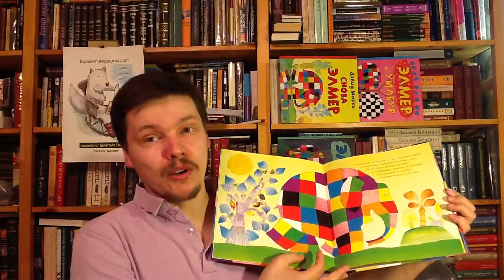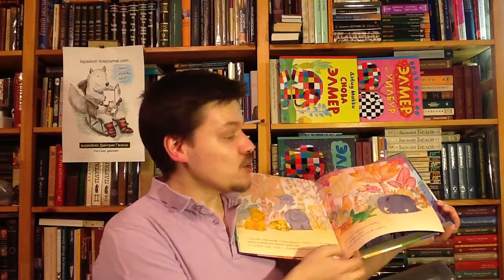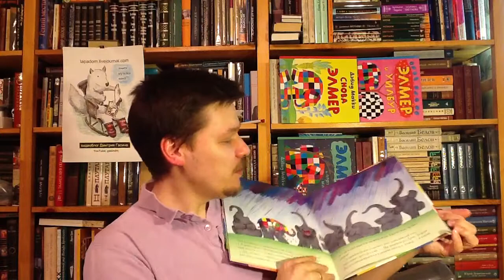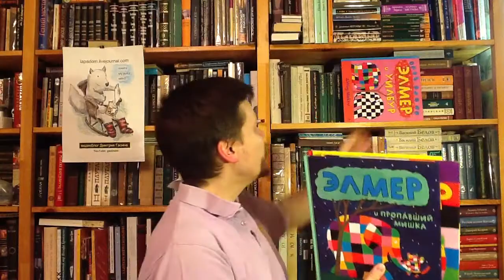Элмер. Серия книг Дэвида Макки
Дэвид Макки. Элмер, слон в клеточку. - М.: Самокат, 2013.
Перевод с английского Марии Людковской
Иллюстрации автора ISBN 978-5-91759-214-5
Аннотация к книге: Знакомьтесь! К нам пришел Элмер, самый необычный слон, которого знают дети повсюду в мире. Элмер не похож на своих сородичей, он разноцветный, да к тому же в клеточку. И очень веселый. Поэтому его любят и узнают повсюду, а слоны из его стада так просто обожают, ведь с Элмером никогда не бывает скучно. Но однажды Элмер задумался, почему все вокруг него смеются? Так ли хорошо быть необычным? Но чтобы понять это, надо попробовать стать таким как все. О том, как разноцветный Элмер стал серым, и что из этого вышло.

Как вести книжный видеоблог. Мастер-класс Дмитрия Гасина:
О детской литературе: что прочесть, кто пишет, где обсуждают? Более 170 ссылок:
Как сэкономить, покупая книги? -

Хорошего чтения!